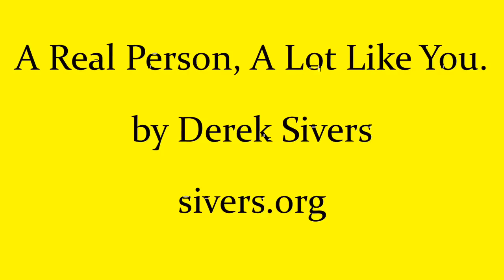A real person, a lot like you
From the book "Anything You Want" - by Derek Sivers